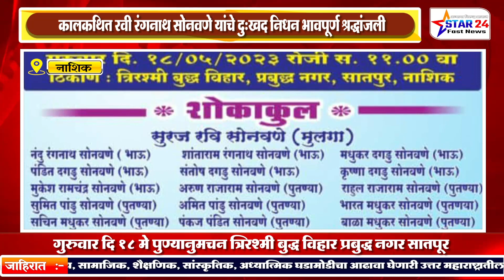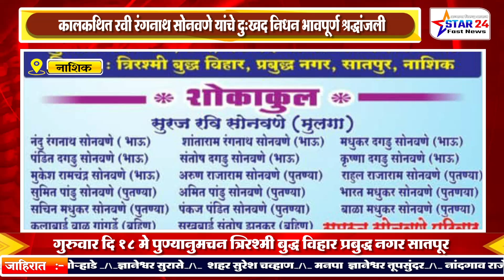कालकथित रवी रंगनाथ सोनवणे यांचे दुःखद निधन भावपूर्ण श्रद्धांजली